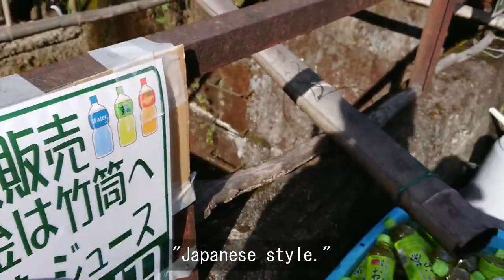2022 Last exploration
Exploring small stones for rock tumbling

Subtitles mostly use translation apps.